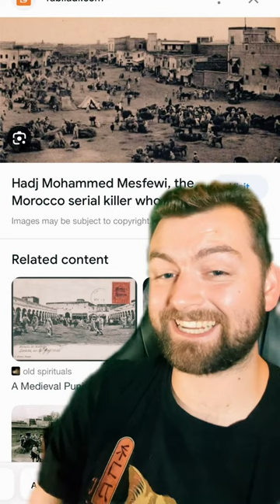The serial Killer who was Buried Alive